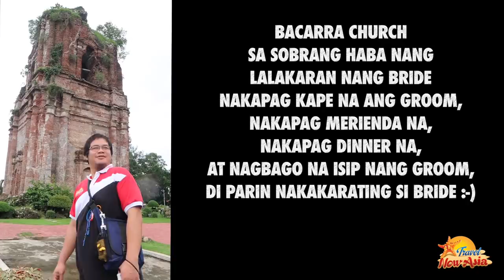Travel With Baninay Pagudpud Tour Day 2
The Adventure continues to Pagudpud, visiting different sites such as:
Baccara Church, Pasuquin Biscocho, Dragon Fruit farm, Kapurpurawan Rock Formations, Cape Bojeador Light House, and Hannahs Beach resort. Witness the party at night with the Family
Vlog 28

Camera and Equipment we use:
Samsung S8+
Dji Mavic Pro - By: Altitude Drones
Canon G7X Mark ll - Canon Store
Macbook Air - Final Cut Pro